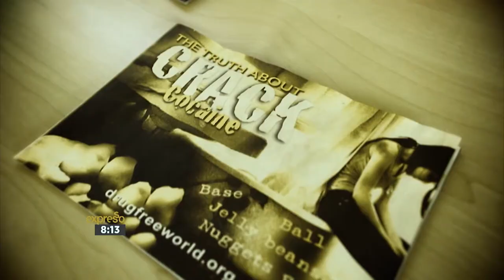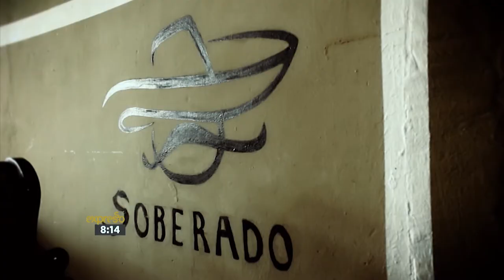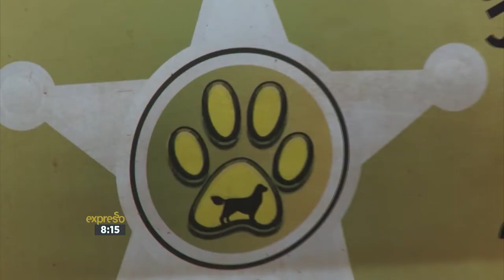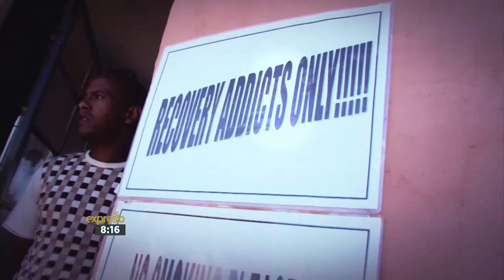Dis-Chem Foundation (DISCHEM)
We all know Dis-Chem as our favourite one-stop health shop, but they do a lot of good work outside of the store too. The Dis-Chem Foundation is doing all they can to help with a number of supportive initiatives across South Africa.